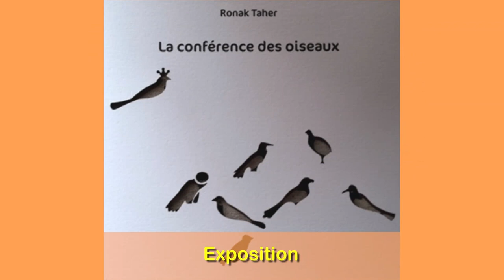Hérault ! Hérault ! Patapon 2023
PROGRAMME :

MERCREDI 24 MAI – 15h : Babayaga – Compagnie et moi Occitanie – Théâtre marionnettes, 40min – dès 3 ans – Chapelle Saint-Félix
VENDREDI 26 MAI – 10h & SAMEDI 27 MAI – 15H45 : Fous comme des lapins – Cie La maman des petits poissons – Concert, 50min – dès 4 ans – Cour George Brassens
SAMEDI 27 MAI – 10h30 & 16h30 – Sous la neige – Cie Les bestioles – Poésie visuelle et sonore, 45min – dès 6mois – Théâtre Michel Galabru
SAMEDI 27 MAI – 11h & 15h - Contes à portée de mains – Les passeurs de lumières – Kamishibaï, 45min – dès 4 ans – Espace Hervé Di Rosa
SAMEDI 27 MAI – 11h & 15h – Eclipse – Léo Rousselet - Illusion jonglage, 25min – dès 7ans – Chapelle Saint-Félix
SAMEDI 27 & DIMANCHE 28 MAI – 11h – Polar dans les bois -  Cie L’arborescence – Déambulation participatif, 60min – dès 3ans – Bois sacré
SAMEDI 27 & DIMANCHE 28 MAI – 11h, 12h, 13h30, 15h45 -  Les puces savantes -  Cie Les petits miracles – Théâtre d’objet, 20min – dès 4 ans – Parvis du théâtre
SAMEDI 27 MAI – 14h & 17h30 – Suspend’s – Compagnie 9.81 – Danse verticale, 30min – dès 5ans – Amphithéâtre Claude Nougaro
SAMEDI 27 & DIMANCHE 28 MAI  - 14h -  Obstiné.e.s – Cie Concordance  - Danse, musique, théâtre, 50min -  dès 8ans – Théâtre Michel Galabru
DIMANCHE 28 MAI – 10h30 & 16h30 – Petite chimère – Cie Les voyageurs immobiles – Marionnettes, 30min – dès 6mois - – Théâtre Michel Galabru
DIMANCHE 28 MAI – 10h30 et 11h30 – Pierre et son grand-père -  Partenariat avec L’opéra orchestre national de Montpellier – Conte musical, 30min – de 0 à 5ans – Chapelle Saint-Félix
DIMANCHE 28 MAI – 15h30 et 16h30 – Les amoureuses du Gédéon violon - Partenariat avec L’opéra orchestre national de Montpellier – Théâtre chant, 35min – dès 2ans – Chapelle Saint-Félix
DIMANCHE 28 MAI – 15h – Sur un tapis volant – Association Au fil du conte – Gouter conté, 30min – dès 4ans – Espace Hervé Di Rosa
DIMANCHE 28 MAI – 17h30 – The wackids back to the 90’ – Concert, 70min – dès 6ans – Amphithéâtre Claude Nougaro

ATELIERS 27 & 28 MAI :
10h-13h / 14h-17h - Ateliers Hérault Sport – Parc
10h15 – Jardin musical par Jean-Luc Dubroca – Parc – 3/5ans
12h-15h – Salon de lecture – Espace Hervé Di Rosa
14h-17h – Atelier de cirque – Parc –
14h-17h – Ateliers coopère 34 – Parc (tout public) – Chapelle (dès 6ans)
15h – Jardin musical par Jean-Luc Dubroca – Parc – 7/10ans
15h45 – 17h – Salon de lecture – Espace Hervé Di Rosa
16h45 – Jardin musical par Jean-Luc Dubroca – Parc – 11/14ans

EXPOSITION :
10h-15h / 15h45-17h - La conférence des oiseaux – Espace Hervé Di Rosa

CENTRE DES ARTS DU CIRQUE – BALTHAZAR :
14h30 et 16h45 – Juste un saut – Cie Vadear - Parc
Heures et lieux surprises – Voyage en absurdie – Cie trifouillis
14h-17h – Ateliers cirque – Parc

Remerciements à nos partenaires : Opéra Orchestre Nation de Montpellier - Olé Magazine - France Bleu Hérault - Radio Pays d’Hérault et Sud - Coopère 34 - Livres en scènes - Sport Hérault - Balthaz-ar